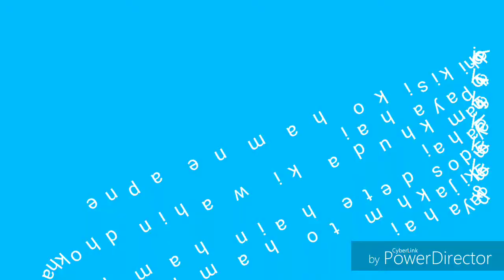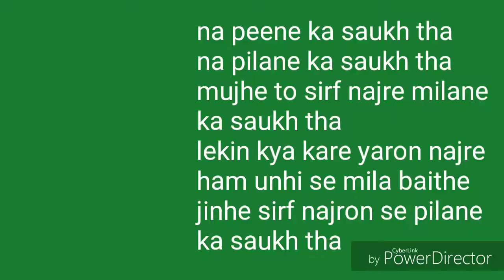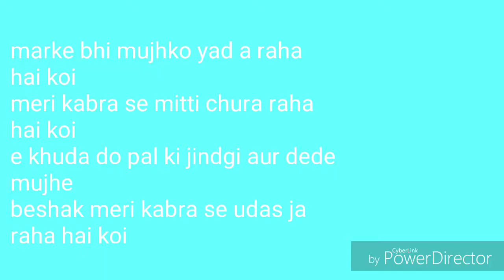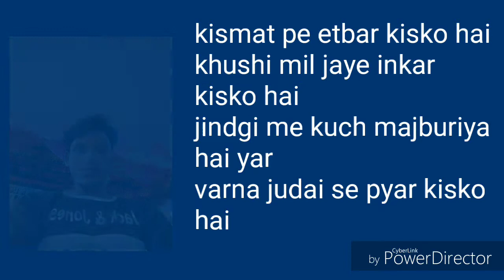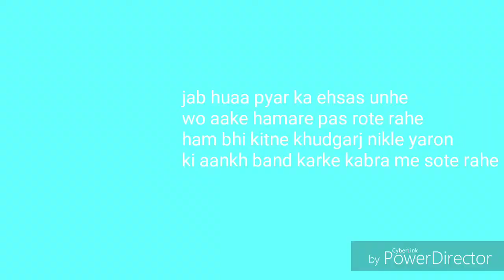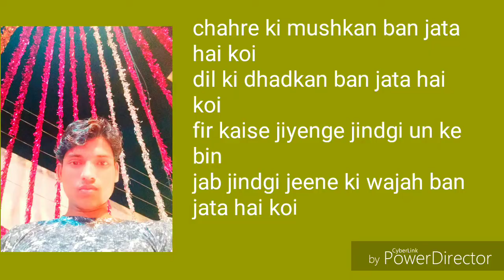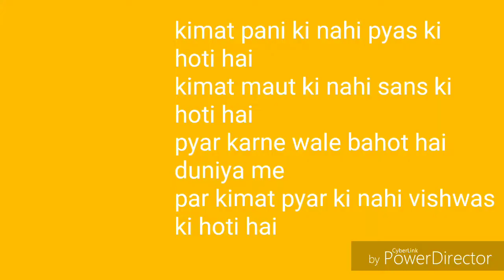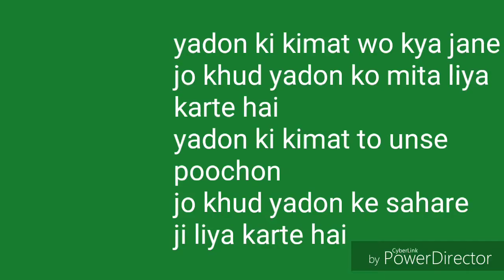Tohar yad hamar jan leke jai ho suresh tiwari photo up barabanki